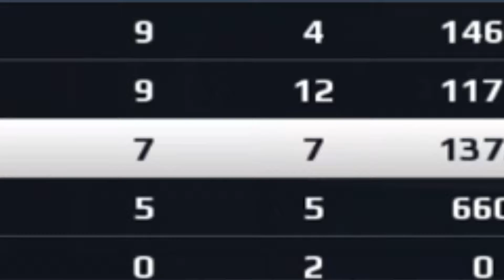RACHA DE BAJAS EN MODERN COMBAT 5 - eSteBix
¡Sígueme!